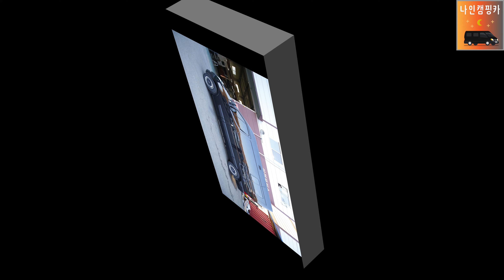[나인캠핑카] 마스터 캠핑카 출고기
르노 마스터 캠핑카 출고모습입니다.

차량출고전에 차량 외부, 내부에 설치되어있는
장치들의 작동법을 설명드리고 있습니다.
차주님께서 직접 해보시면서 테스트도 함께 진행하고 있습니다.

궁금하시다면 영상을 참고해주세요~

궁금하신 사항은
연락주세요

감사합니다.